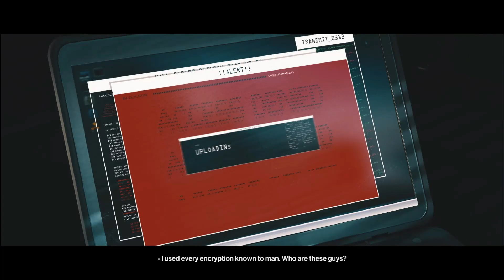Exposing the ICA (HITMAN 3)